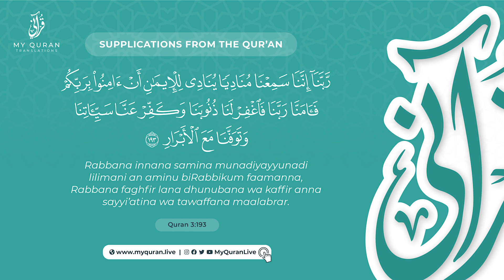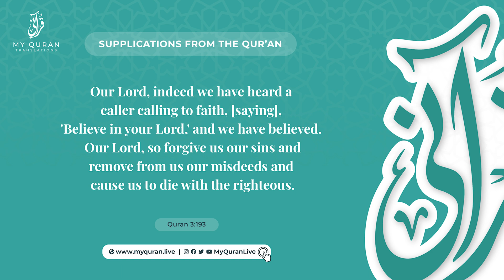Supplications from the Qur'an - Dua #16 - (3:193) By Mufti Ismail Menk